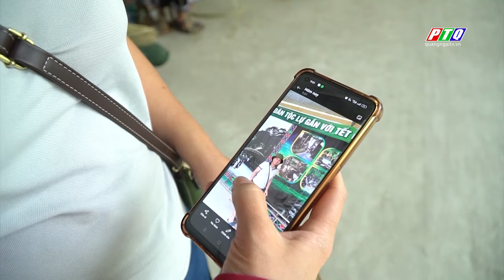Người Lự Bản Hon lưu giữ nghề đan lát | PTQ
Người Lự Bản Hon lưu giữ nghề đan lát